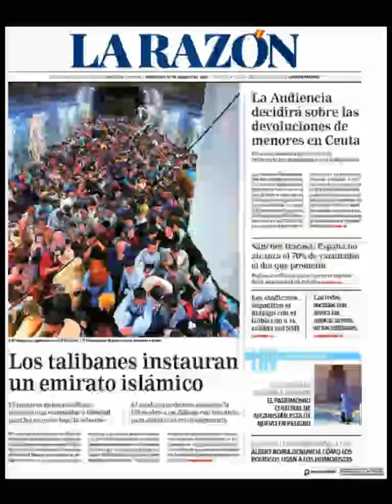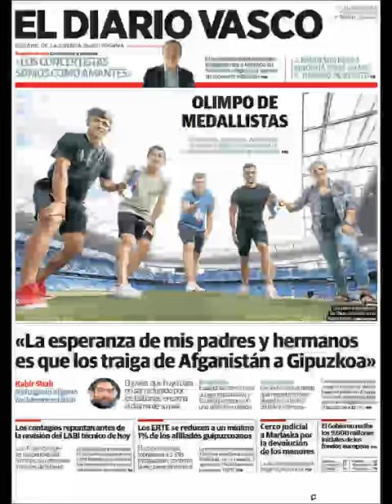Noticias Miercoles 18 Agosto 2021 Titulares Portadas Diarios Periódicos España Spain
Principales Titulares de Noticias en Portadas Diarios Periódicos Españoles del Miercoles 18 de Agosto de 2021 ¿Que le Parecio este día?